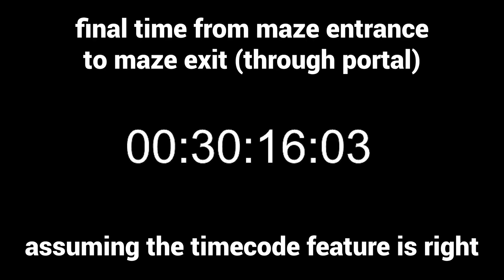Valkyrae attempts Ryan Higa's maze gym